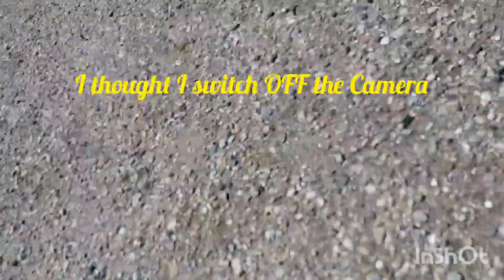Mountainous Vacation in Calabria, Italy. Aug.2021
The top of the mountains with small Towns in Calabria. San Pietro,  Magisano. Vincolise, and Sila. Heading up the cold place in Calabria, which is the Town of Sila.